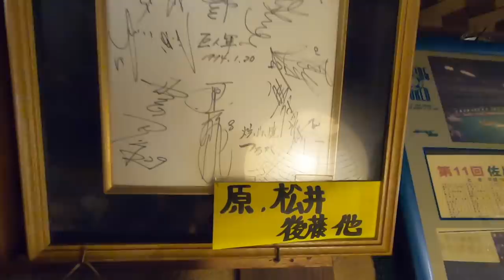【夫婦で帰省】「祖母と祖父と叔父に会う」そんな動画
嫁zoooがいきなり「おばあちゃんとおじいちゃんに会いたい」と言ってのでGWが終わってから帰省しました。
孫が来てくれて嬉しかったようでとても喜んでました！

そんな嫁を持って誇らしく思えた何気ない１日です。

◆撮影機材
・iPhoneX
・Zhiyun Smooth 4
・GoPro 7

◆BGM